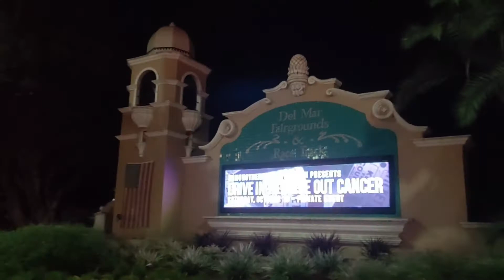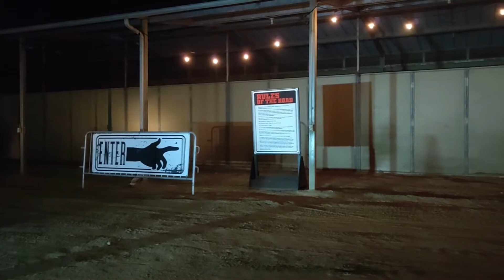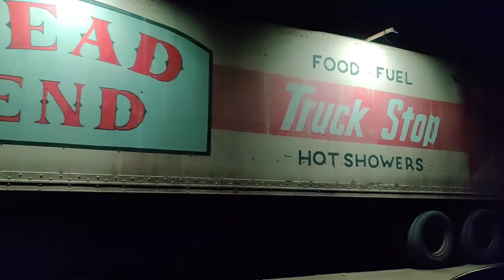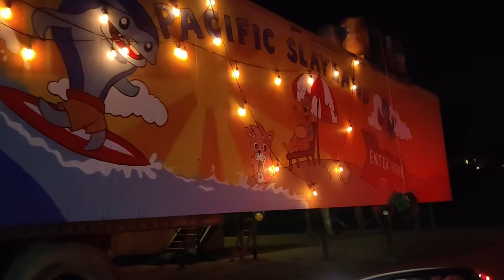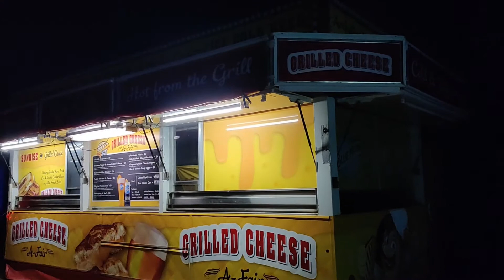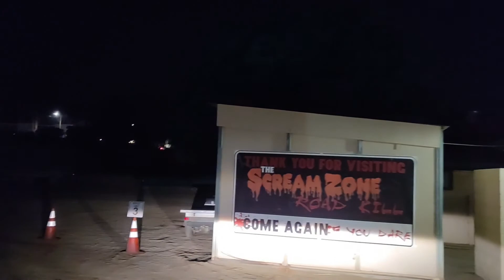Halloween Scream Zone : Haunted Trail 2020 | Del Mar Fairgrounds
Join us on the Scream Zone haunted trail! We journey down to the Del Mar Fairgrounds to take our chances at one of the best haunted trails in southern California. Halloween wouldn't be the same without a little scare.

*No babies were scared during the making of this Vlog